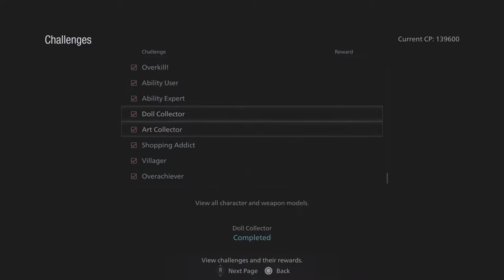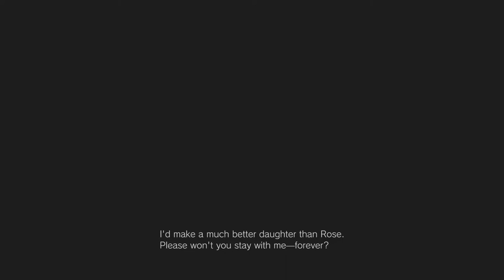Ethan Winters The Forgotten Jedi Part 3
Knives out trophy grind